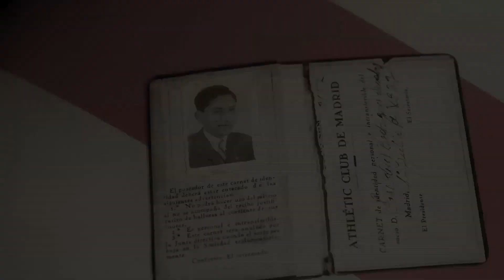Hasta siempre, José Luis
En Instagram también hay muchos atléticos. ¡Nos vemos allí! / We're also on Instagram. See you there!